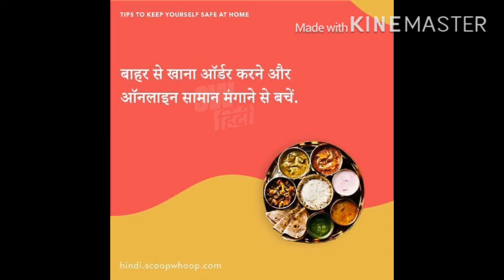Some precautions for Corona virus